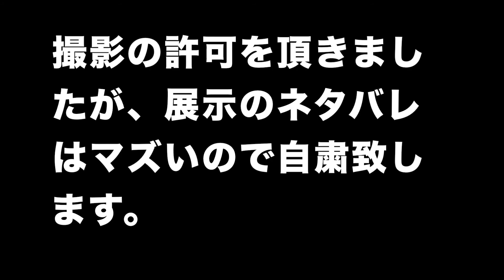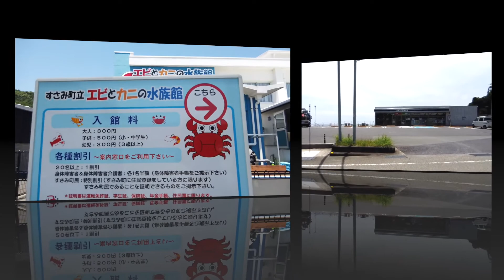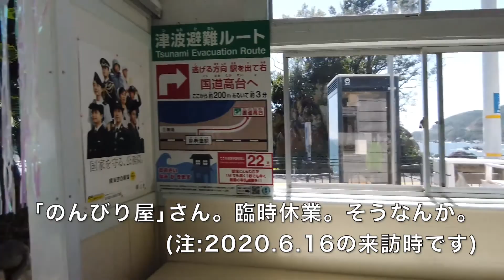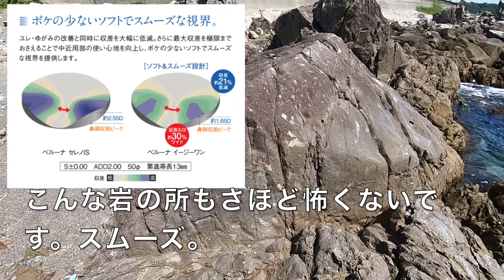2020.6[紀勢本線]江住⇒道の駅すさみ⇒見老津駅前海岸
非常事態宣言が解除されましたので#南紀 紀勢本線 の旅を復活しました。今回は周参見町の江住駅から歩いて#道の駅すさみ へ。昼食を頂き#エビとカニの水族館 を見学。そのあと見老津駅前の素晴らしい海岸を散策しました。